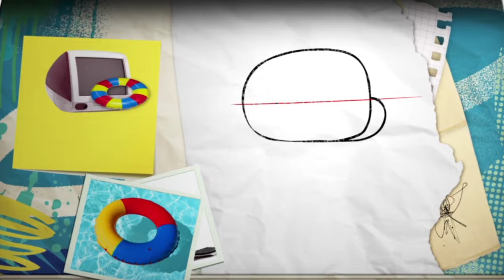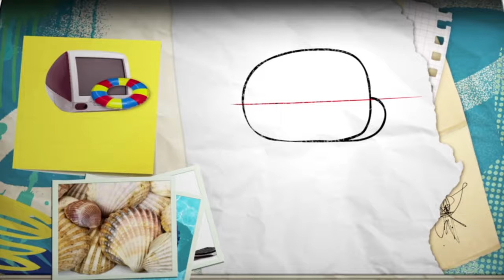The Amazing World of Gumball | What Happened to Daisy? | Cartoon Network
Learn how to draw Darwin using shapes from the real world!

Anais finds a messy crime-scene and her Daisy doll missing. She realizes Gumball and Darwin are the chief suspects. Following a  of clues is her only .

Learn how to draw Darwin from The Amazing World Of Gumball! This is such a funny show, and we love all of the charers. Be sure to also check out the .

With a little bit of chaos and a LOT of love, the Wattersons were formed! And the world was never so amazing Whats your fav part about this crazy family?